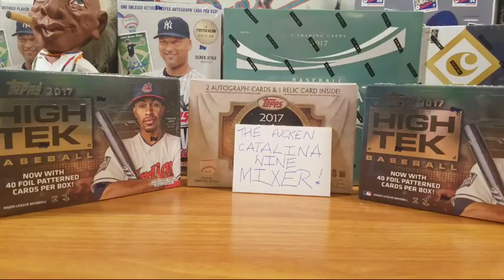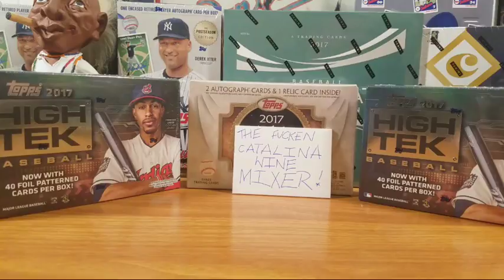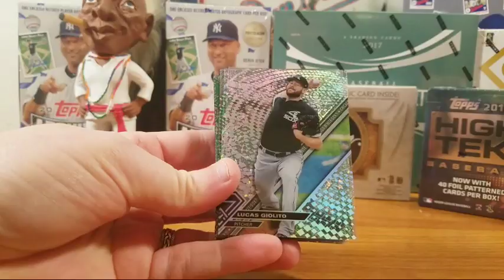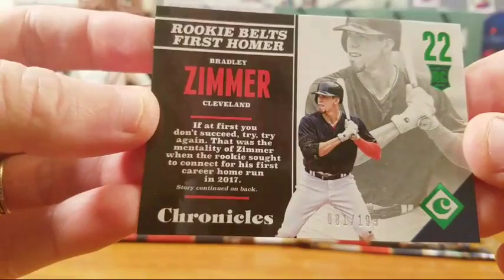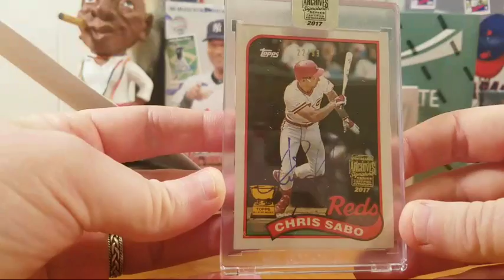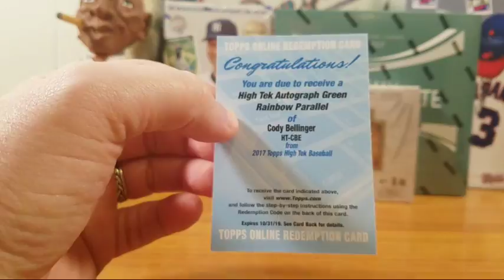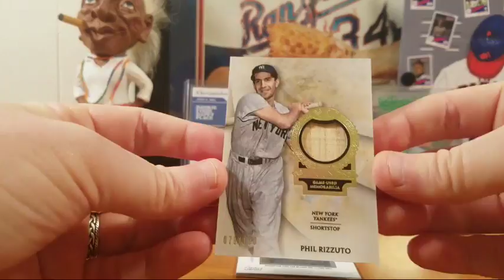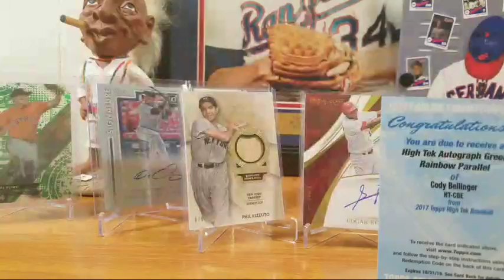2017 Baseball Mixer #1!